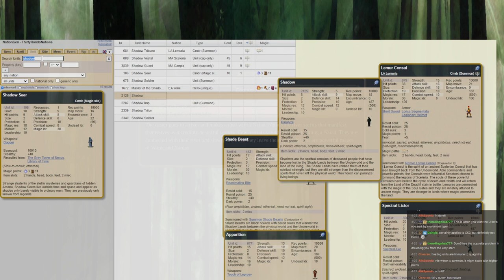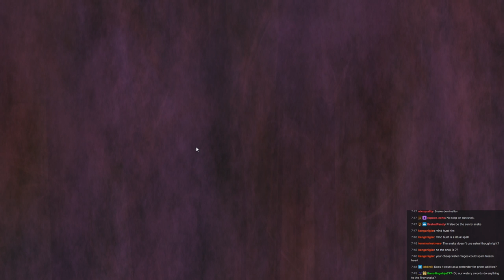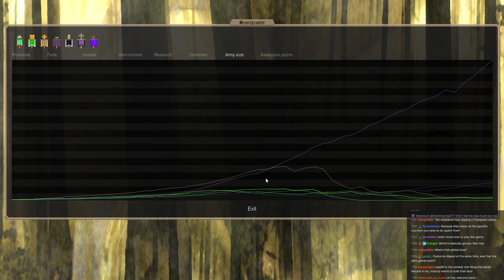Dominions 5 Randomizer - Lemuria vs 3 Disciples Teams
Dominions 5 is the greatest strategy game there is, and it's back for the foreseeable future. I'll be running with a modded version of the game which includes 30 randomly generated nations in addition to the vanilla ones as well as a fully randomized set of blesses to pick. Each week, I'll run a game, usually as one of the randomized nations, but for this session, I was requested to play with the Late Age Freespawn Behemoth: Lemuria.

The randomized Blesses and Nations are courtesy of tools developed by Loggy and elmokki.  Find them here:

► Bitcoin - 1QAzrHDqbiXjXaU84Cg93i2cPcEwcM68Xg